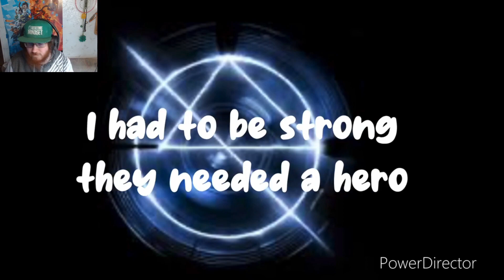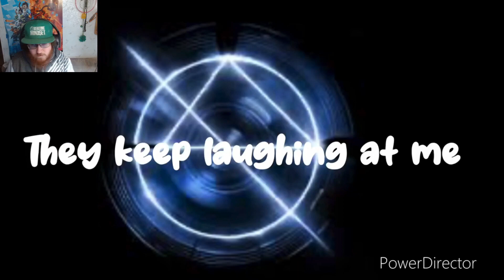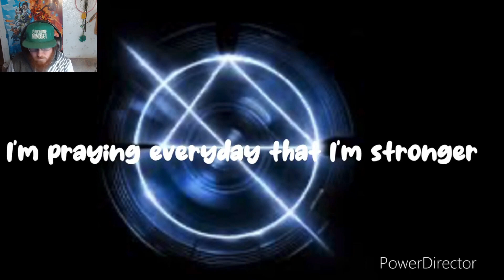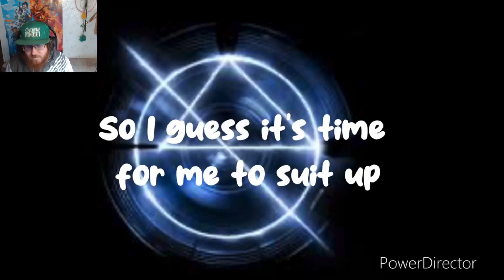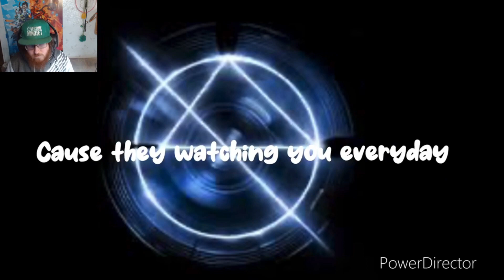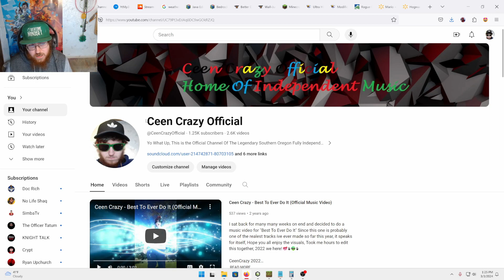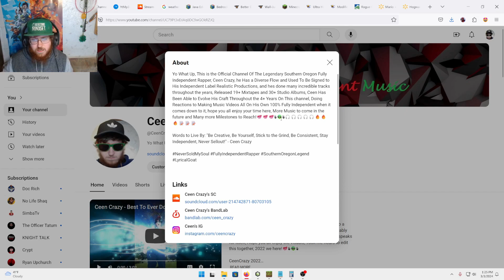Fully Independent Rapper Reacts to Moon Lightning Wolf - Hero Feat. Rykeem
Welcome back to yet another Reaction Video, In this one we check out the brand new track from Moon Lightning Wolf and Rykeem called "Hero" will this turn out to be a banger?

What do you all think? what part of the song was your favorite?